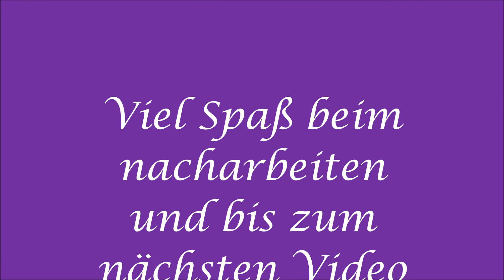Einfache One Stroke Blümchen